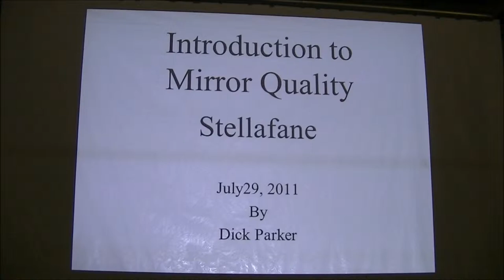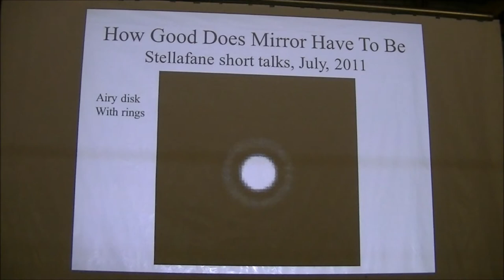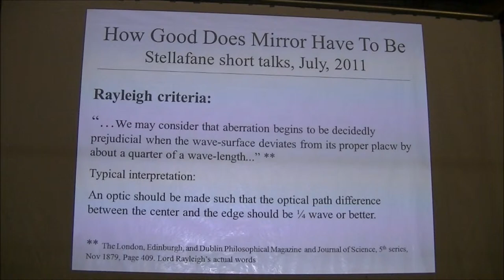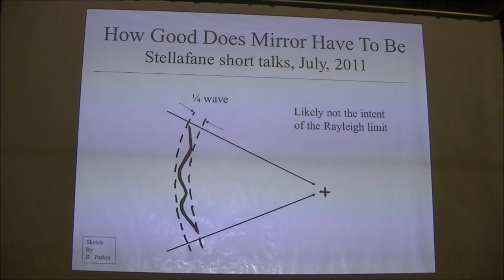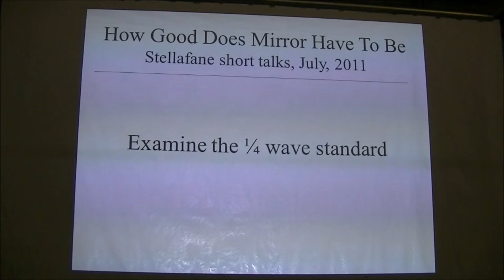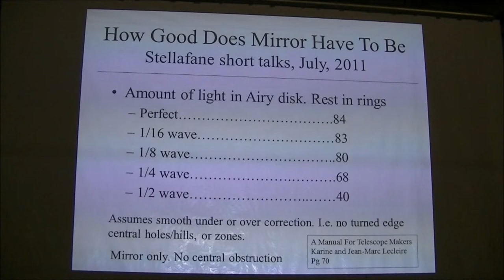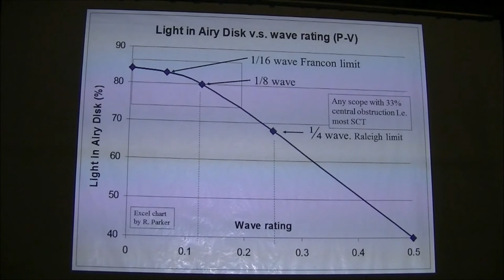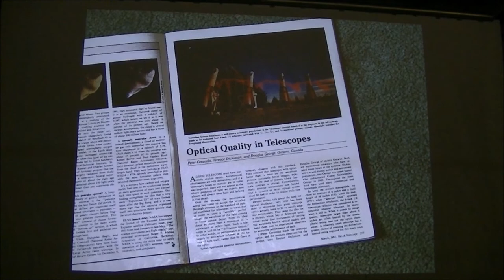Stellafane 2011 - Introduction to Mirror Quality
Dick Parker delivers a talk titled "Introduction to Mirror Quality" at the 2011 Stellafane Convention